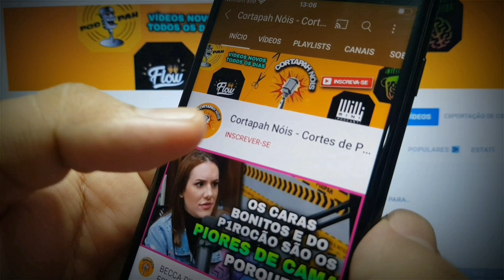SOLDADO BRASILEIRO CONTA COMO É COMBATER O ESTADO ISLÂMICO FRENTE À FRENTE - Cometa Podcast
Soldado da legião estrangeira Jefferson Silveira, fala como escapou do meio de um fogo cruzado contra soldados do estado islâmico no meio do deserto.

Jefferson Silveira no Cometa Podcast.